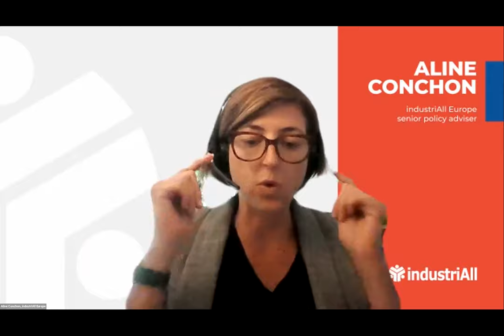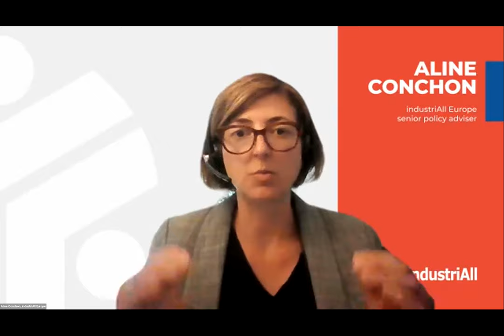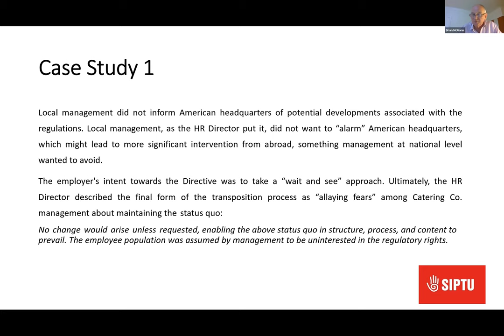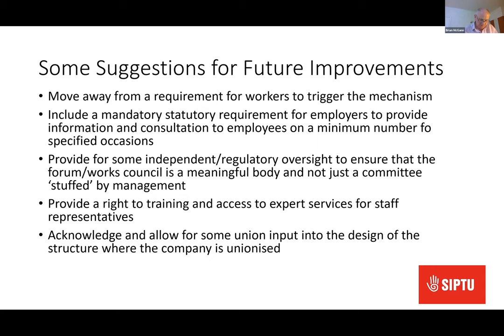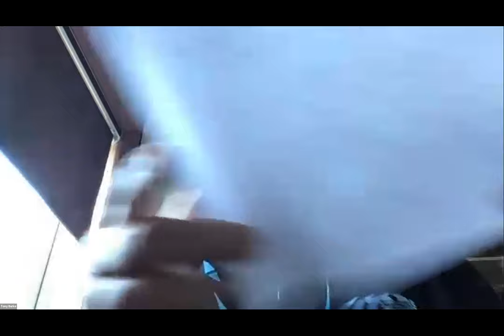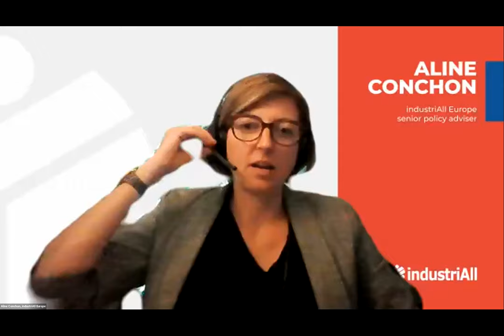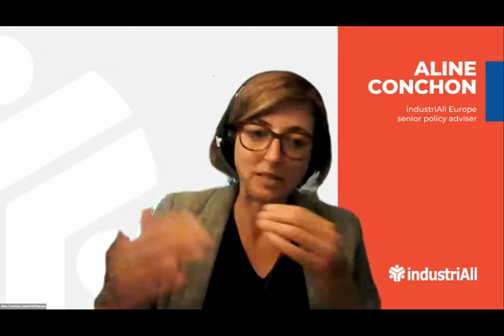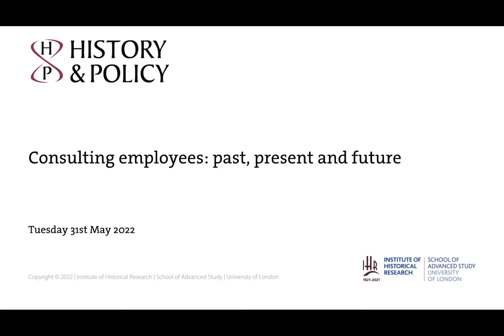Consulting employees: past, present and future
It’s 20 years since the European Union adopted its Directive* on informing and consulting employees across the member states. It became law in the UK in 2005 through the Information and Consultation (ICE) of Employees Regulations, and was phased in to cover all companies with 50 or more workers from 2008, amounting to around 75% of the total workforce.

The seminar opens with a brief examination of the role of works councils across Europe, against which the aims of the Directive must be understood. It then explains trade union expectations of the Directive at the time and the current situation across Europe, before leading into more detailed analyses of its implementation and impact in Ireland and the UK. There will be ample time for observations and discussion at the end.

Speakers:

Michael Gold, Chair, Emeritus Professor of Comparative Employment Relations (RHUL)
Origins and significance of the ICE Directive

Aline Conchon, Senior Policy Advisor (industriAll Europe)
Union expectations of the ICE Directive and where we are today

Brian McGann, Head of Organisational Development (Services, Industrial, Professional and Technical Union, SIPTU)
Implementation of the ICE Directive in Ireland

Tony Burke, Assistant General Secretary (Unite the Union)
Implementation of the ICE Directive in the UK

*Directive 2002/14/EC of 11 March 2002 on establishing a general framework for informing and consulting employees in the European Community.

Further reading: Hall, M. and Purcell, J. (2012) Consultation at Work. Regulation and Practice (OUP)